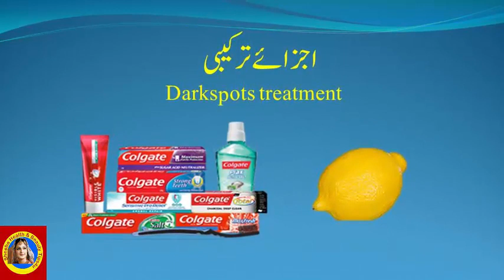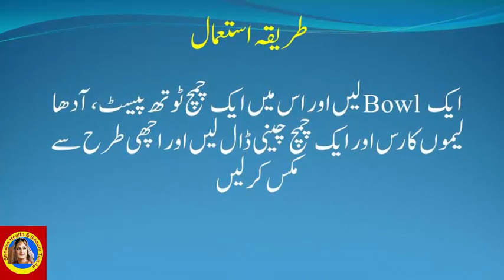Good Vibes Music 🍇 Chill Spotify Playlist Covers | Best English Songs With Lyrics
Apply Body Lotion on Your Skin & See What Happens 100% working in urdu  Hindi, See and enjoy Apply Body Lotion on Your Skin & See What Happens 100% working in urdu  Hindi

DESCRIPTION
Ingredients:-